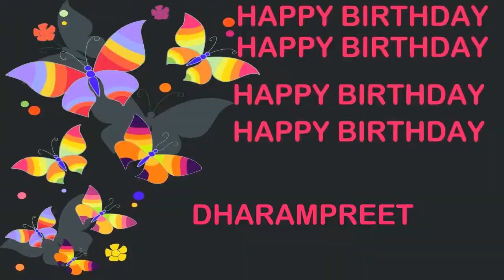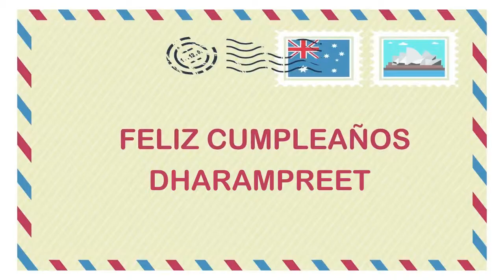Dharampreet Birthday Postcards & Postales